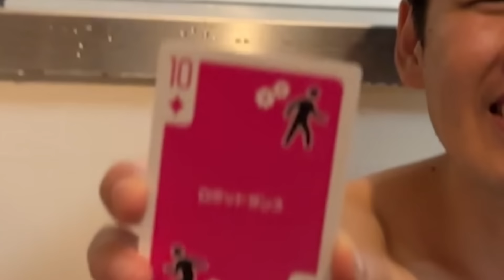男４人で恋バナしたら糞すぎた♡